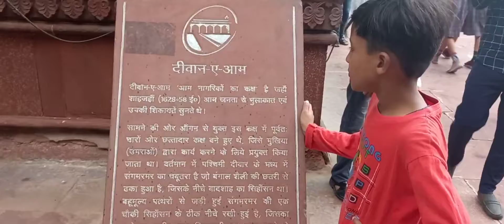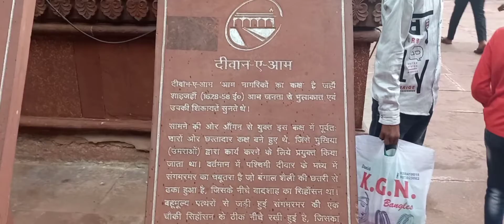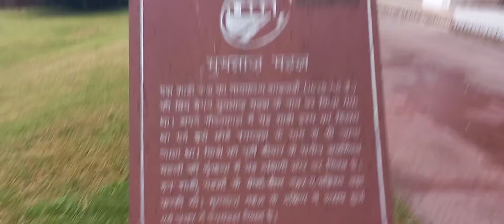Shadi Ke Baad Pahali Bar Ritu Lal Kila Ghumne AAyi.||PART -2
agar hamara video achha lage to please like
and share karna na bhule